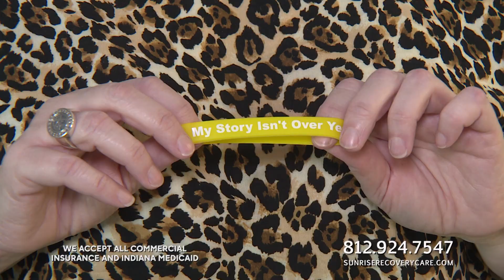MELISSA GOFORTH THREE 30